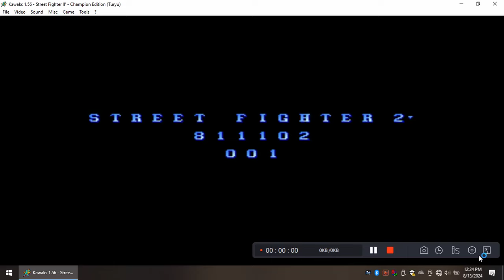Ken MASTERFULLY destroys opponents in Street Fighter 2 Arcade (Toryu)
Join us as we dive into the classic arcade experience of Street Fighter 2: Champion Edition, featuring the legendary fighter Ken! In this thrilling playthrough, watch as Toryu masterfully takes on a series of opponents, showcasing incredible skills, combos, and strategies that will leave you on the edge of your seat.

Relive the nostalgia of 1992 as Ken unleashes his signature moves and dominates the competition in this iconic arcade fighting game. Whether you're a seasoned Street Fighter veteran or a newcomer looking to learn the ropes, this video offers a perfect blend of entertainment and expert gameplay.